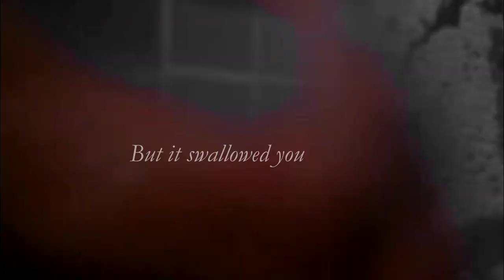Swallowed You Whole [Faith & Willow]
"Buffy" and "Angel" belong to people in suits and Joss Whedon and "The Outsider" to A Perfect Circle and whatever legal team is involved.

Basically I just wanted to make something for two of my favorite Buffy characters and their, well, dark sides. I always thought that Faith and Willow could be much better friends than they were and so I'm super excited for the next couple of issues of "Angel and Faith" to come out. So yeah.